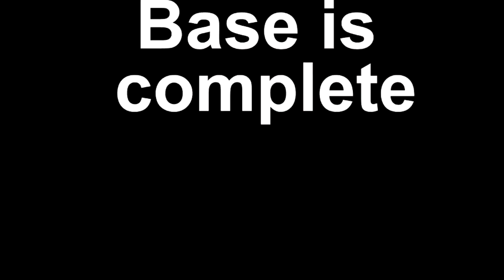Tropeognathus passive tame! How to tame a tropeo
Description:
Today I will be showing how to tame the tropeognathus in ark. How to tame tropeo?
The tropeognathus is a passive tame but will hurt you and possibly even dismount you if you attack it. This makes taming rather tricky since it’s a passive tame. I device a cost effective method of taming it with a ballista chain bola and a trap suitable for taming many other flying creatures. In this video I will be introducing tropeognathus,tropeognathus location, how to tame a tropeognathus. The creature is exclusive to the free dlc crystal isles. This is the best way to tame tropeognathus and is the real way to tame the creature.
I think this is the best way to tame a tropeognathus and will be a method of how to get started in ark. The ark crystal isles features the tropeognathus which is one of the fastest rides in ark. All methods shown works for ark survival evolved playstation ,ark survival evolved ps4 and pc and can get you started in the game. This trap is also a good way to get started in ark survival evolved as it can tame many flying creatures too